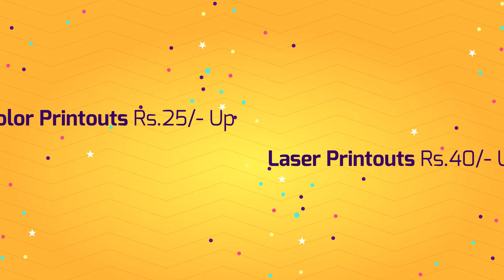Mug Advertisement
I have created this advertisement for called ''Mug Printing'' shop.